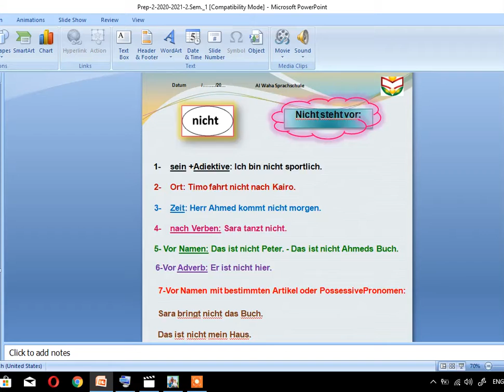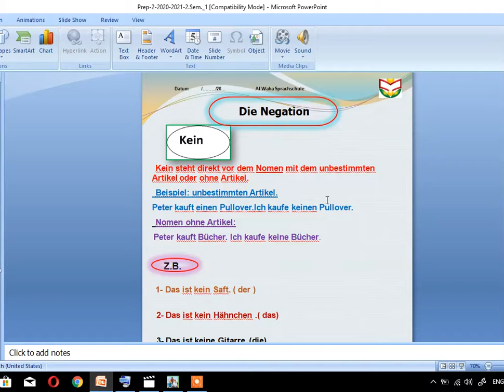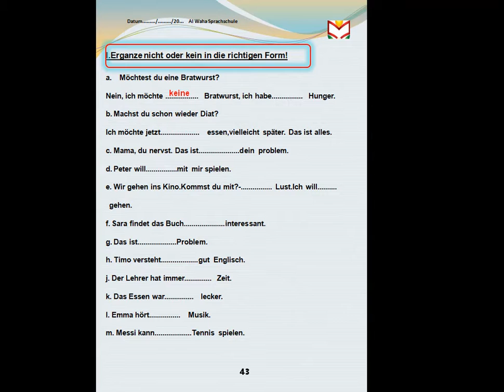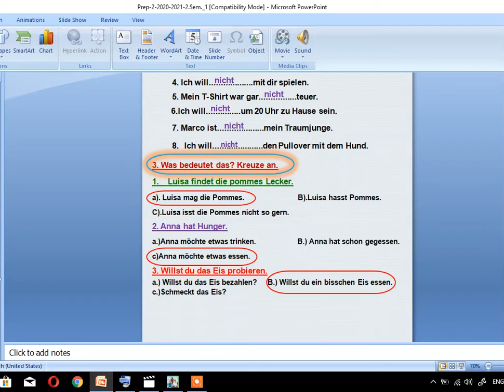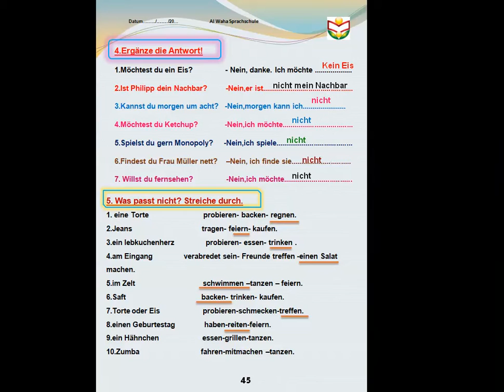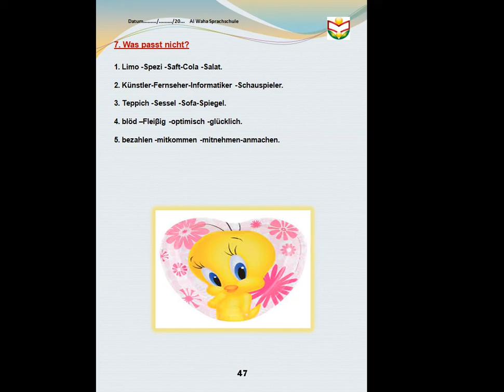German session 18 Negation+einige frage Prep 2